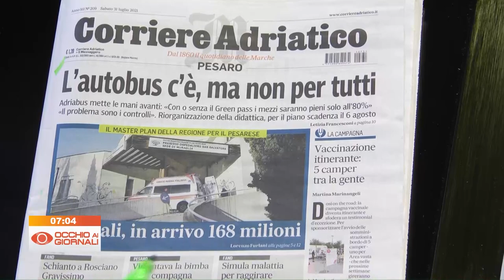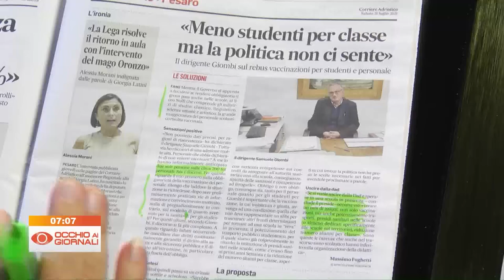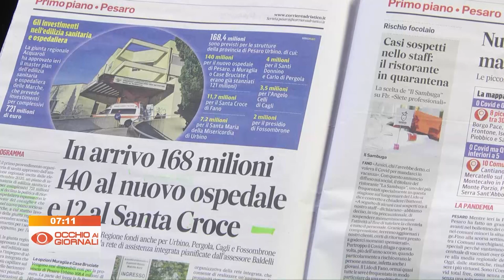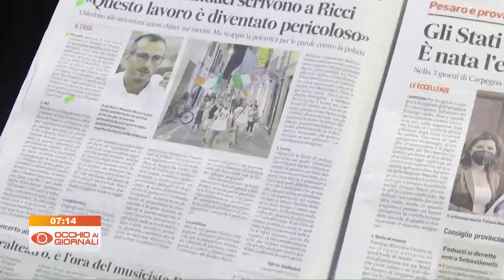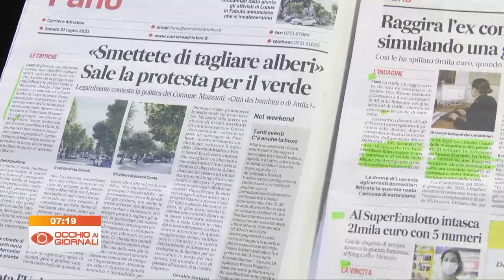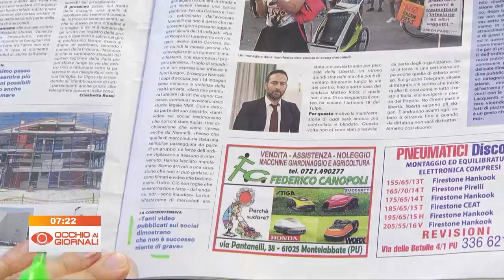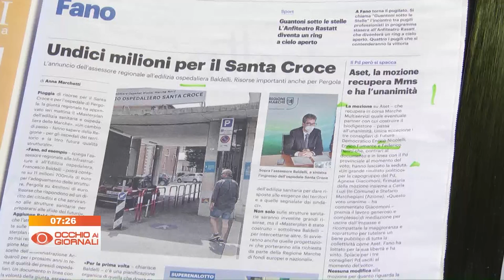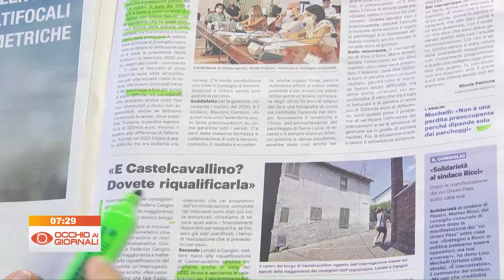Occhio ai Giornali 31 luglio 2021